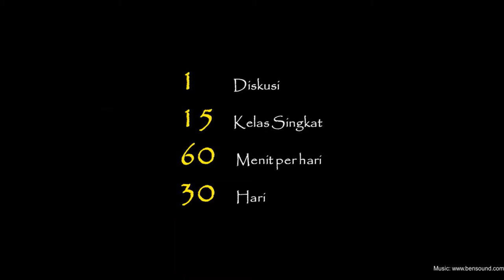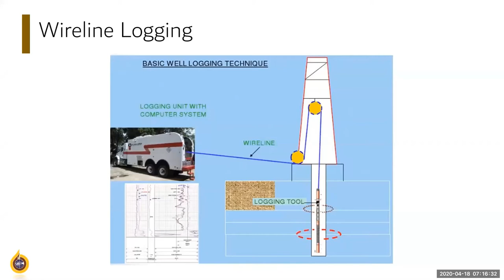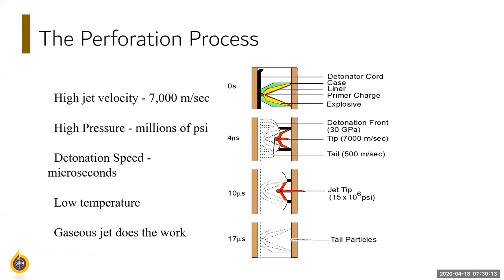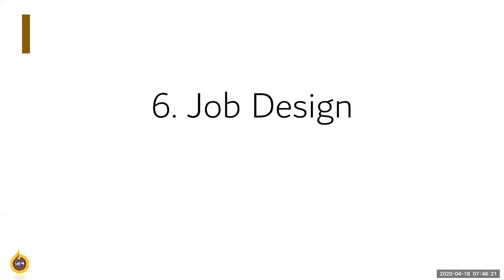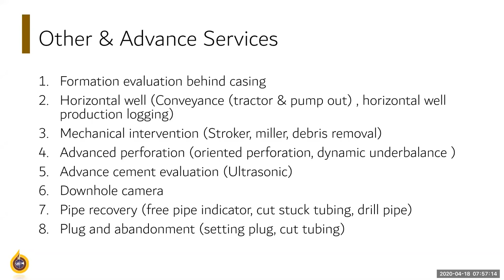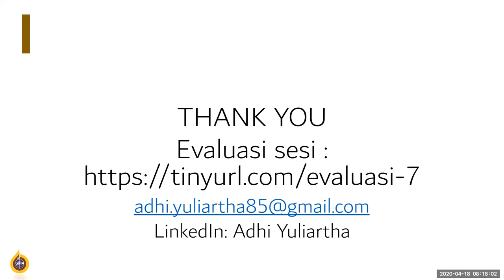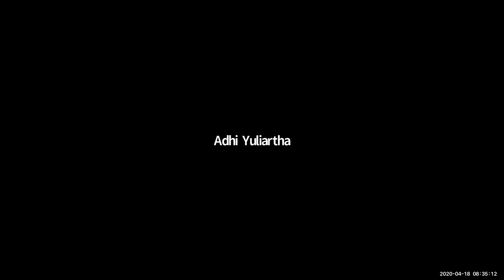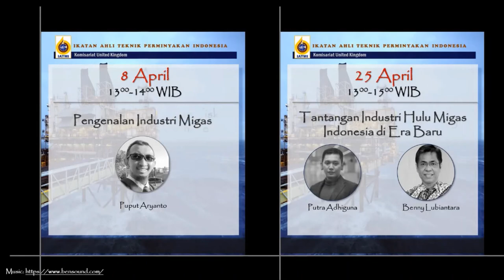Desain dan Operasi Wireline untuk Cased-hole : Adhi Yuliartha